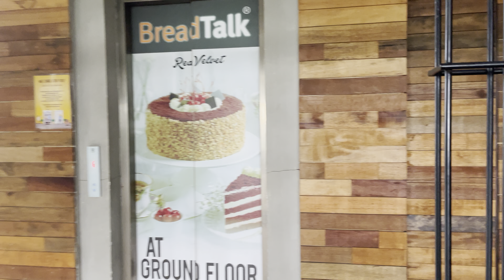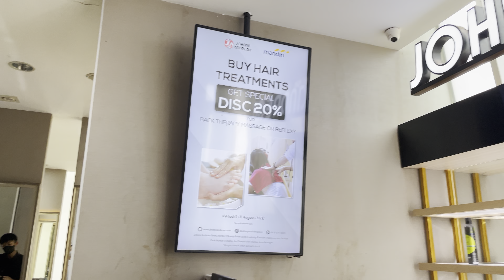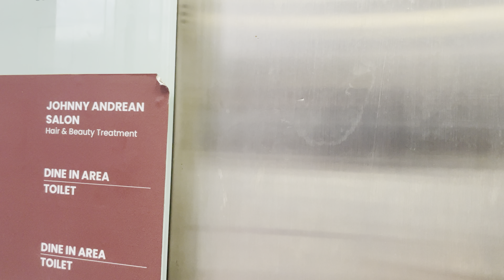Jalan keliling J.CO Donuts & Coffe Serpong BSD City 4K, 7 Agustus 2022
✅ Kami meeting di J.CO, sambil nunggu teman lain datang, aku keliling sampai lantai 4. ternyata galak karyawan, makan jaman kolonial, gak boleh rekam video dan foto di jaman teknologi seperti sekarang.

⬇️ This is 4k walking Ambience !
4K BSD Tangerang City

⭐️ Date: 11 Agustus 2022
🕢 Time: 11:00 WIB
📍 Location: Banten, Indonesia